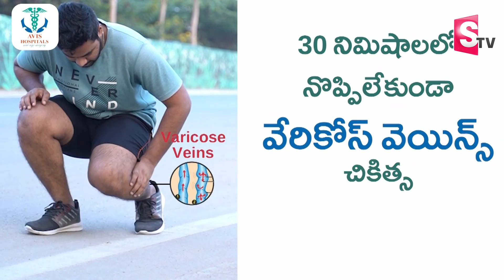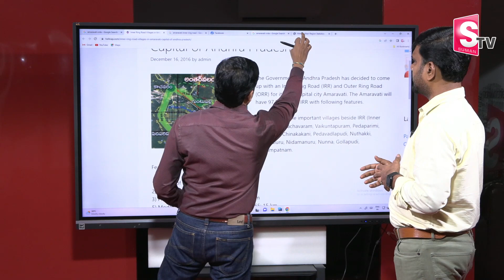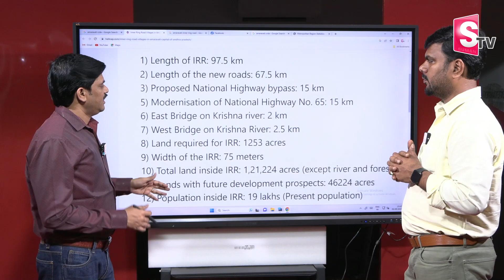SUMAN TV Chief editor Kesavu ABOUT CID To Arrest to Nara Lokesh Anytime ? | Chandrababu | SumanTV